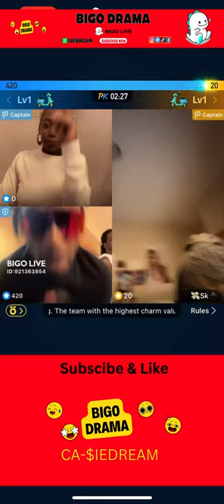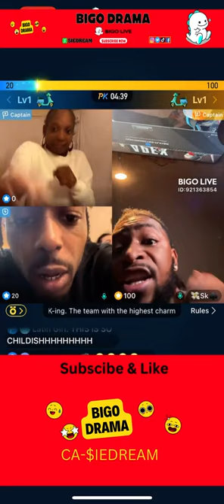Bigo Drama Unleashed: 21's ew-wee to Sauce Walka vs Sean Kash - click the Pow Pow! bigo bigotv"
Bigo Dive deep into Bigo's drama vortex as 21 tunes in, and reacts to the explosive face-off between Sauce Walka and Sean Kash, especially when the 'pow pow' enters the scene. The stakes are high, emotions flare, and 21's candid commentary adds another layer of intrigue to the already tense situation. Witness firsthand the unfolding drama, the sharp exchanges, and the unpredictable moments that make Bigo the ultimate platform for entertainment.